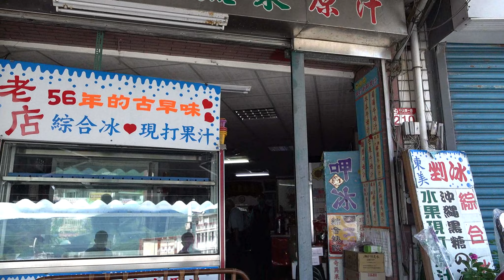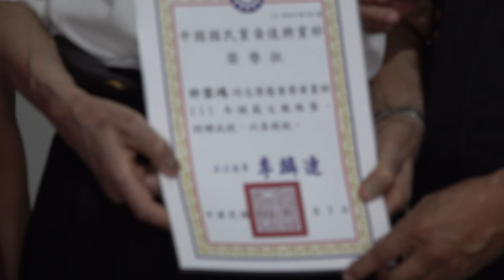2022/08/07 中國國民黨黃復興黨部黃榮華支黨部黃玉富區黨部111年度模範父親表揚活動